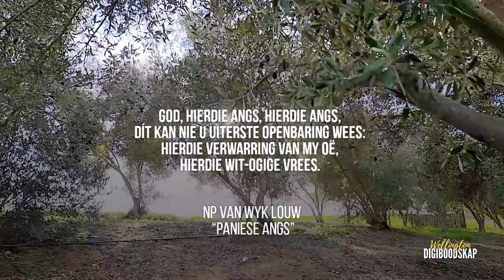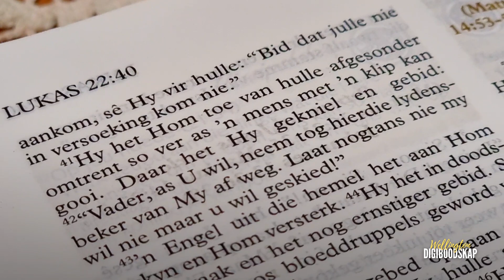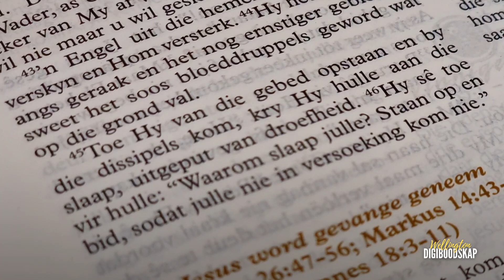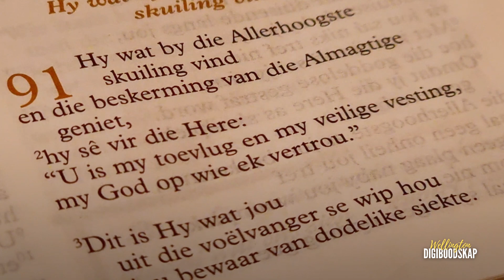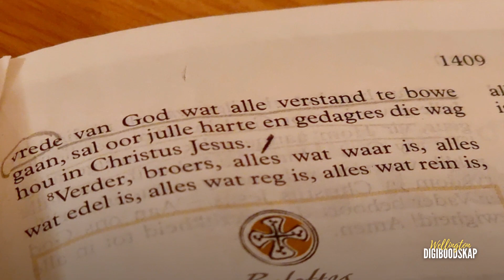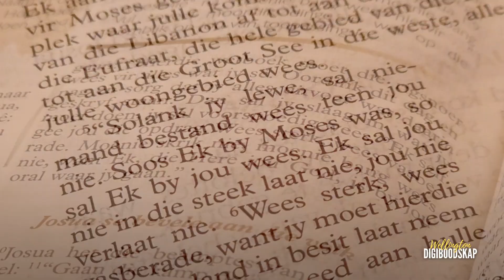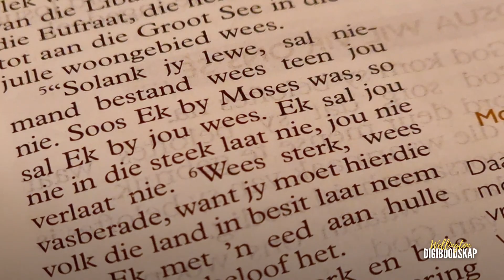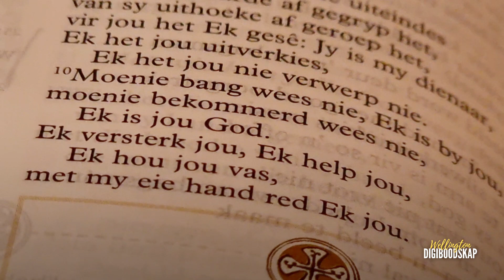ENTREPRENEURS VAN HOOP | Jesus - Johan Crous - 26 June 2022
ENTREPRENEURS VAN HOOP
Jesus
Johan Crous
26 Junie 2022

Ons reeks oor ENTREPRENEURS VAN HOOP handel oor daardie verhale in die Bybel waar daar  oomblikke van hoop was te midde van omstandighede groot hopeloosheid.

SKRIFLESING
Lukas 22:39-54

DANKOFFERS
Oorweeg asseblief om jou dankoffer elektronies te gee via elektronies bankoorplasing (EFT) of via ZAPPER (besonderhede aan die einde van DIGIBOODSKAP video)

NG Wellington-Noord
NG Kerk Wellington
ABSA - Wellington
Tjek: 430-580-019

Wellington Moederkerk
NG Kerk Wellington
ABSA - Wellington
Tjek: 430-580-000